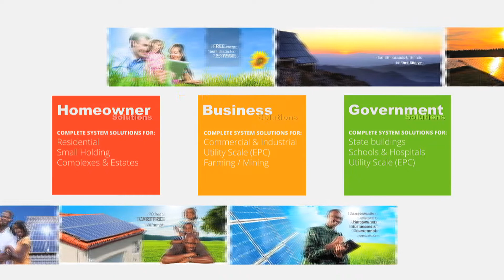SUNWORX Solar PV solutions for mining and argriculture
Solar energy is the way of the future as it is one of the few renewable energy sources that does not damage the enviroment.

Regardless of the size of your business, SunWorx is able to provide you with an efficient tailor-made solution. In fact, our impressive portfolio includes the successful installation and management of grand-scale solar PV systems for numerous industrial and commercial enterprises. By taking a full-service approach to large and small organisations, we use our extensive capacity to provide top-class products and service that includes:

Full administrative consideration

Technical and financial advice

Planning

Installation

Insurance and maintenance service